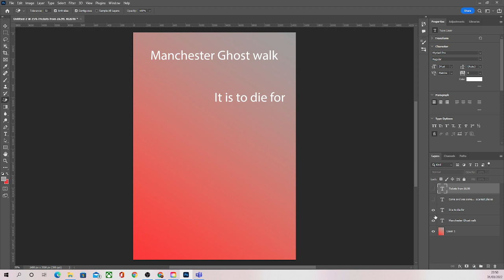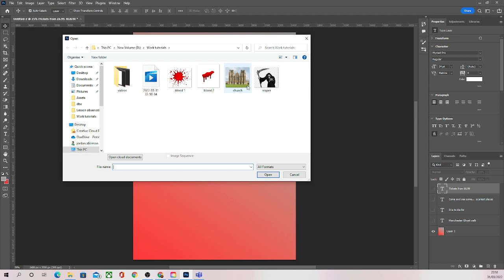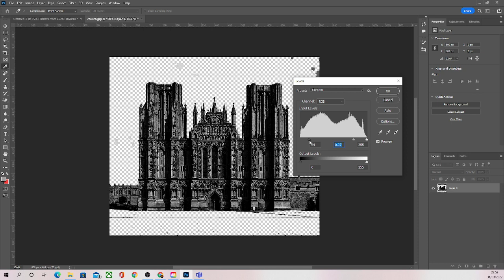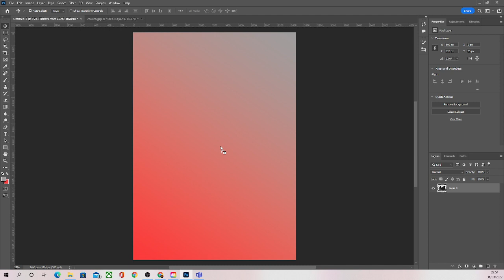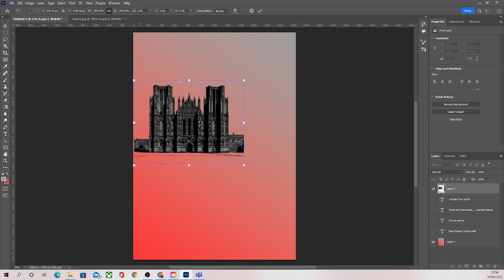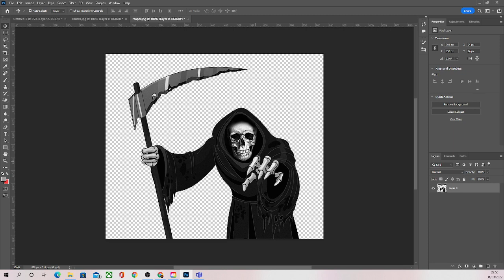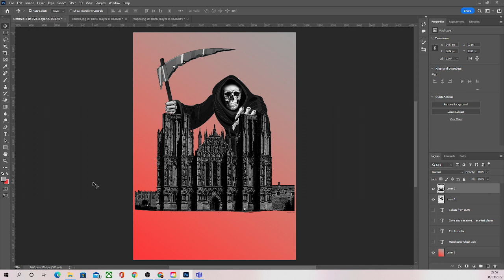Ghost walk poster: Images